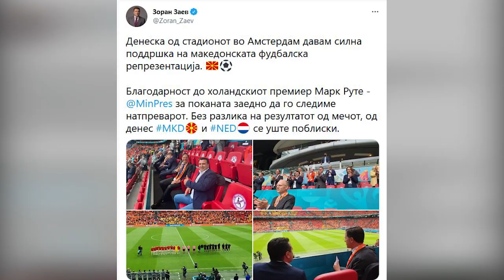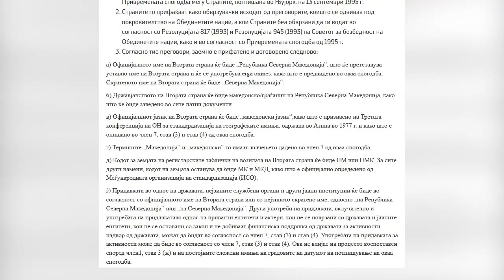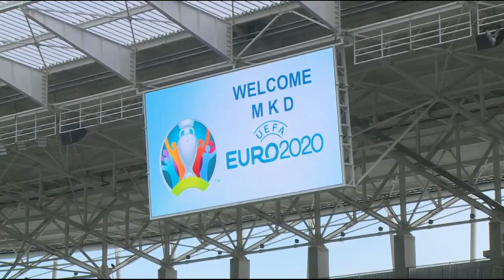Грција лута поради „твит“ на Заев, замрзнува ратификација на меморандуми со с македонија